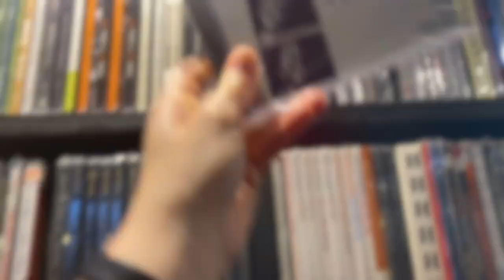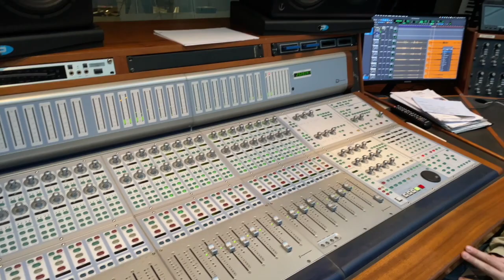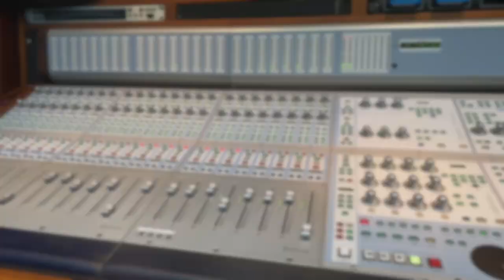VLOG: Week 2 of Champian's 7 Week Tour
Week 2! Gigs in Denmark and recording a new album in Copenhagen!

Shows:
March 5 - Jazz en Mars, Bayonne FR
March 9 - Cafe Stoj, Aarhus DK
March 10 - Gentofte Jazzklub, DK
March 12 - JazzCup, Copenhagen DK
March 17 - Steinway 2 Piano Festival,
  Pizza Express London
March 19 - Théâtre Montansier à Versailles, FR
March 20 - Théâtre de Clichy, FR
March 22 - Babue, Wolkersdorf, AT
March 23 -Kulturhaus, Poysdorf, AT
March 24, 25, 26 - JazzLand Vienna, AT
March 27 - Kulturfleckerl, Essling, AT
March 29 - Blue Note Milano, IT
March 31 - Caffe Pedrocchi, Padova, IT
April 1 - Foggia, IT
April 2 - Smallet Jazz Club, Modena, IT
April 3 - Cantina de L'Arena, Verona, IT
April 4 - Bar Borsa, Vicenza IT
April 5 - Ancona, IT
April 8 - Birdland, Neuberg, DE
April 9 - Schmids Laden, Geisenhausen DE
April 10 - Pappelgarten Reutlingen, DE
April 12 & 13 - Jazzbar Vogler, Munich DE
April 14 - Bar Gabanyi, Munich DE
April 16 - Jazzkeller, Frankfurt DE